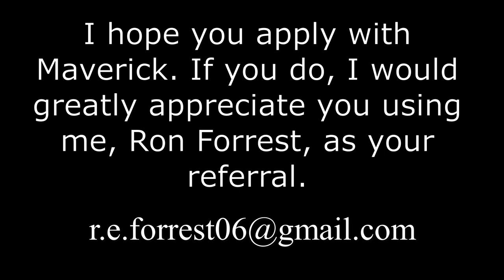Maverick Flatbed Trucking #478 Sheet Steel Delivery Ft. Worth